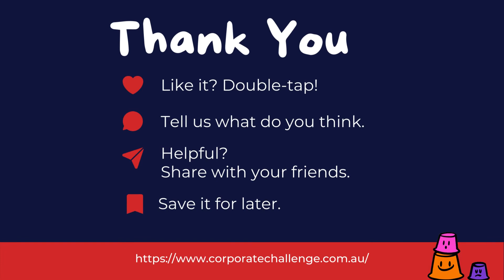Power of play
Play is the spirit that drives the curious mind!

This month we’re excited to launch our new program, the Play Offs. We are exploring the power that play can bring to your office and how important it is to a thriving workplace culture. From fun team-building activities to simple kind gestures between colleagues, there are many ways to inject some playfulness into your workday. And who knows? You just might find that you enjoy your job a little bit more as a result.

Learn more about how you can bring a bit of play to your team culture